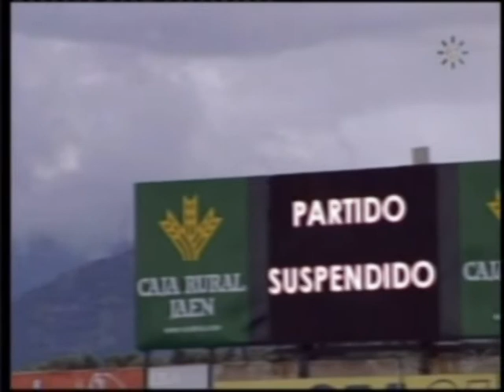T 08 09 22 Jornada Real Jaen Guadalajara Suspendido